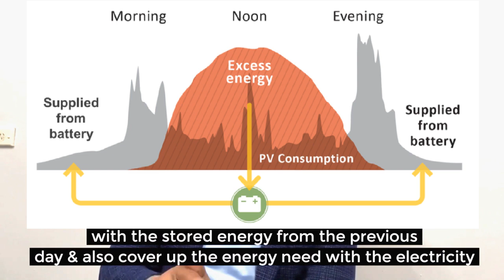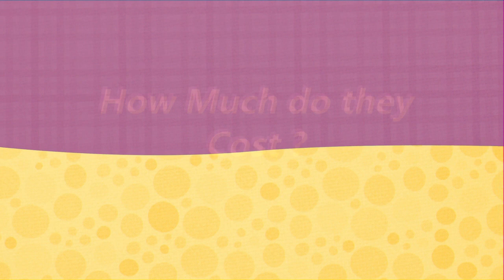Home Battery Storage | Beginners Guide To Solar Batteries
In this Video covered about Solar Batteries, their types & few tips to consider before investing in Battery Storage system. When there’s sunlight, solar panels generate energy but if more energy is produced than is required by your home, the excess electricity escapes into the main electricity grid. A solar battery is simply a storage device that is charged with energy from solar panels and can be used to store excess energy for later. This is particularly useful at night-time or on overcast days, when your solar panels aren’t generating electricity.

There are a number of reasons why people are turning to solar energy setups, but a leading factor is the ability to gain control over power bills through self-consumption of solar power.